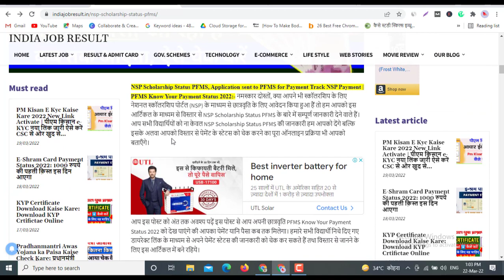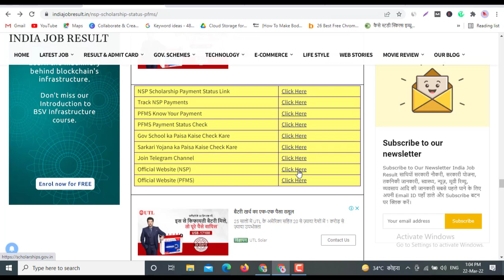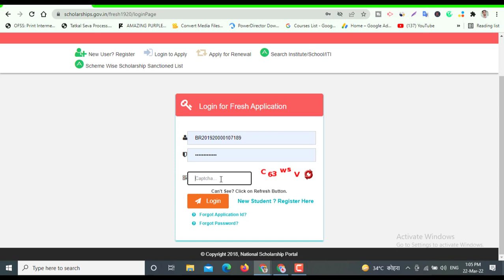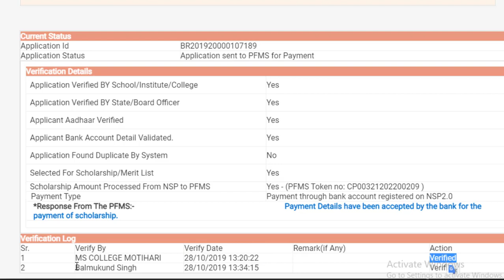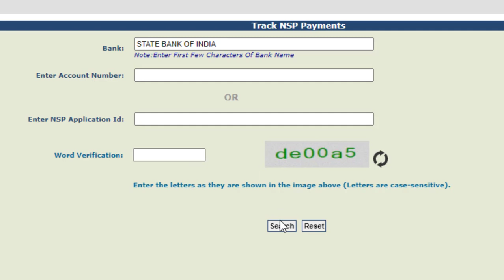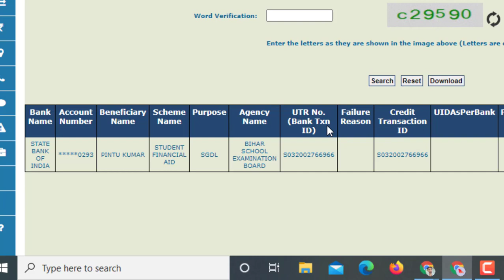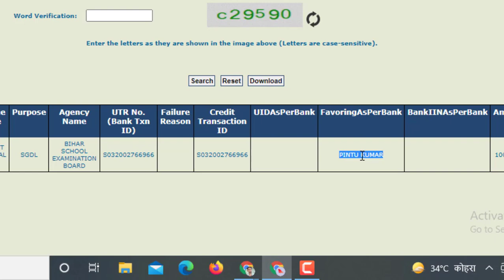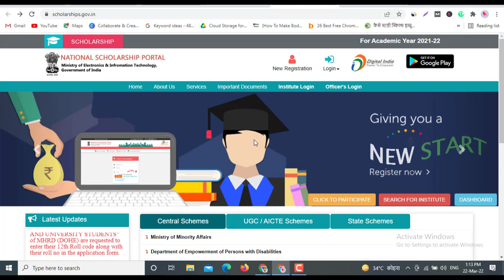NSP Scholarship ka Paisa Kab Tak Aayega 2022 | NSP Scholarship Payment Status Kaise Check Kare PFMS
About this video:
NSP Scholarship ka Paisa Kab Tak Aayega 2022 | NSP Scholarship Payment Status Kaise Check Kare 2022
PFMS for know your payment status
Track NSP Payment
NSP Scholarship ka paisa kaise check kare
nsp ka paisa kab milega
PFMS Payments kaise check kare
Scholarship ka paisa kaise check kare
nsp payments status kaise check kare
NSP Scholarship 2021-22 ka paisa kab aayega
NSP Scholarship Renewal Ka Paisa Kab Aayega
NSP Payments status kaise dekhen
NSP Scholarship Status PFMS
NSP Scholarship Status PFMS, Track NSP Payment, PFMS Know Your Payment Status 2022
National Scholarship Portal (NSP)

5. Join my telegram channel

                          धन्यवाद:🙏